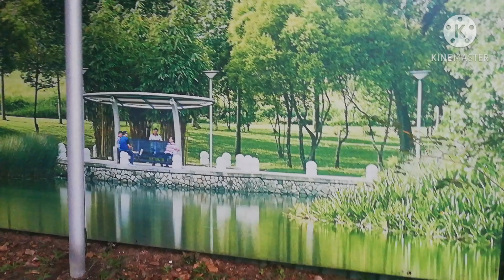Walking around & My Family Pictures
Walking around at waterfront Lake KL Malaysia while waiting the night before going home